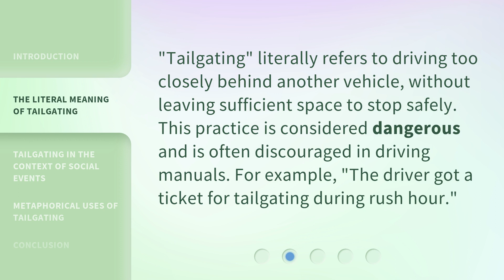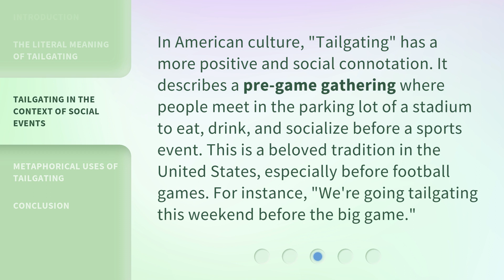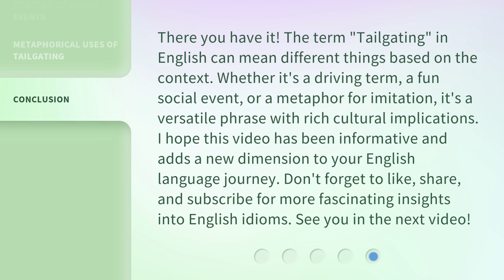Understanding "Tailgating": A Deep Dive into English Idioms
00:00 • Introduction - Understanding "Tailgating": A Deep Dive into English Idioms
00:33 • The Literal Meaning of Tailgating
00:55 • Tailgating in the Context of Social Events
01:23 • Metaphorical Uses of Tailgating